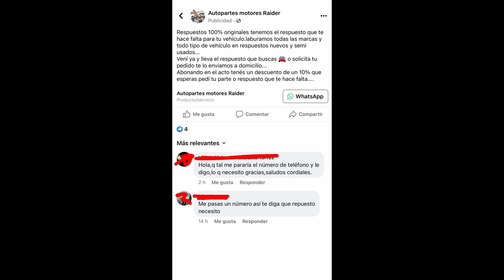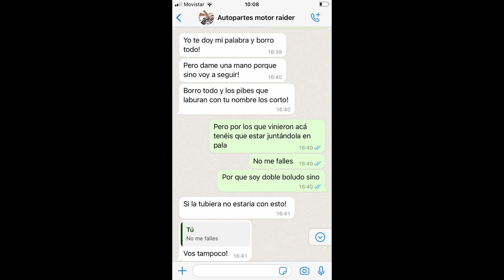Empresa extorsionada con publicaciones en Facebook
Facebook Argentina sigue siendo una red preferida por los delincuentes gracias a la falta de controles estatales y sanciones que no se aplican como ocurre en casi todos los países del mundo, en que reciben multas millonarias, así, son miles las víctimas de delitos por fraudes o compras pactadas que terminan con gente robada, lesionada y varios homicidios, a pesar de todo, nadie se hace cargo.

Hora una empresa radicada en Lanús Oeste es víctima de delincuentes que estafan a usuarios y además reclaman dinero para dejar de vincular a la empresa con las estafas que realizan.

ESTAFA‼️ POR FAVOR DIFUNDIR ‼️

Buen dia. Queremos comentarles que estas personas con nombre AUTOPARTES MOTOR RAIDER NO SOMOS NOSOTROS, nuestro UNICO numero de celular es 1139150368 y NO VENDEMOS REPUESTOS DE MOTOR.

Estos estafadores tienen 3 paginas de Facebook con anuncios, tienen un WhatsApp de empresa con NUESTRA dirección, piden dinero por adelantado y despues los bloquean.

Por favor compartan a sus amigos o familiares para que estén informados y no caigan en manos de esta gente que solo se aprovecha de la confianza de las personas comunes como todos ustedes y como todos nosotros que nos rompemos el lomo trabajando.

La semana pasada una señora les transfirió 75mil pesos y los perdió claramente porque no existen, son una estafa, pensa que puede ser tu mama, tu tía, tu abuela, etc. AYUDEMOS TODOS A QUE ESTO TERMINE. Simplemente reportándoles la pagina de Facebook y el WhatsApp ya es un avance.

Hoy 10/7 abrimos nuestro local a las 9 am como todos los dias y vino un señor a buscar un producto que le encargo a los estafadores, lo encargo con una seña, lo mandaron para acá y después claramente lo bloquearon. Ya es la 8va persona que aparece en nuestro local y con esta situación.

EN LAS ULTIMAS CAPTURAS PUEDEN VER LA CONVERSACION DE NOSOTROS CON ELLOS. NOS PIDIERON DINERO A CAMBIO DE SACAR NUESTRA DIRECCION

Muchas gracias. Saludos AUTOPARTES BUENOS AIRES